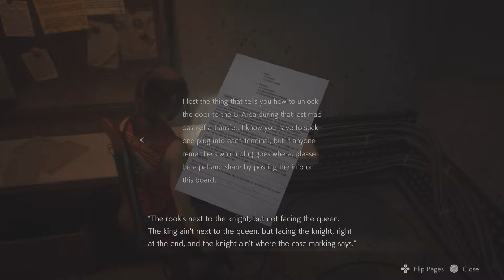Resident Evil 2 - 2nd - with Claire Redfield part 4